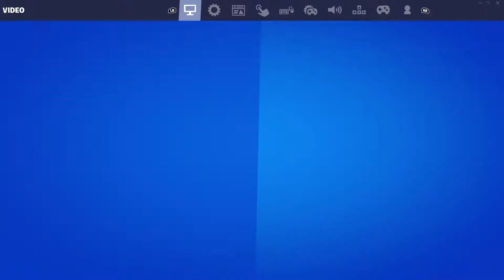Fortnite ASMR - Relaxing Zero Build Solo | 🎮 Xbox One Controller Sounds + Whispering 💤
Another zero build solo game for you all! This time with an xbox one controller!

🎮 Use code "haleyys" in the Fortnite item shop!

🖥️ PC Specs 🖥️
GPU: GeForce GTX 1650 OC 4GB GDDR6
CPU: AMD Ryzen 7 1700 Eight-Core Processor
Ram: 16GB DDR4-2666Mhz
HDD: Toshiba 1TB 7200 RPM
SSD: Seagate Expansion SSD 1TB
OS: Windows 10 Home 64-bit
PSU: 310W SFF (Gold) 115V/230V

⌨️ Keyboard: Razer Ornata Chroma
🖱️ Mouse: Redragon Perdition M901